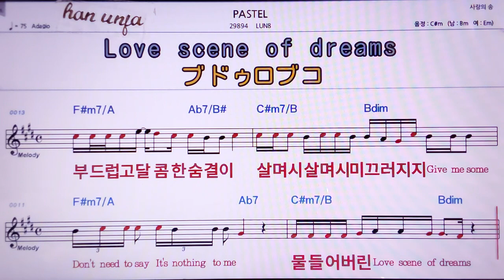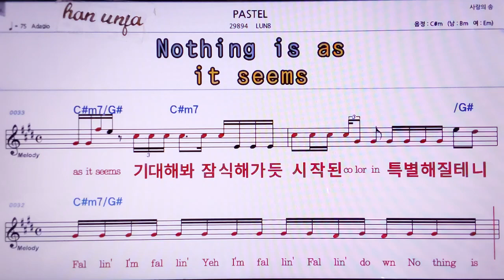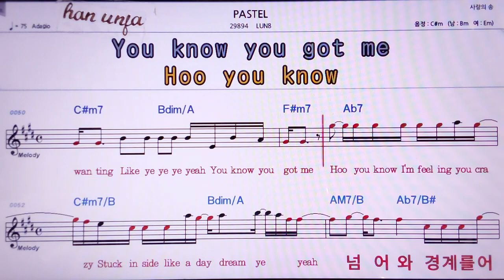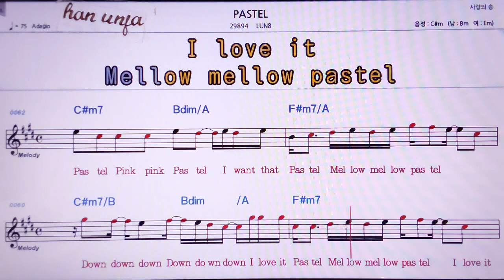Pastel/LUN8 👍MR,노래방, 악보, 코드,Karaoke With Sheet Music